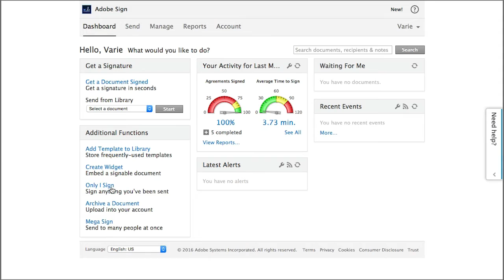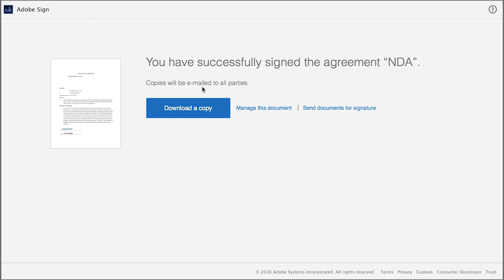Using 'Only I Sign' to sign and send a document | Adobe Acrobat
How to sign a document and then send it to someone else, using the 'Only I Sign' feature.